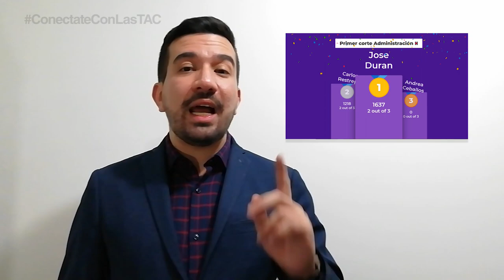Potencia el aprendizaje y evalúa de una forma divertida con Kahoot: video de expectativa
Quieres implementar una experiencia de gamificación al aula en tiempo real